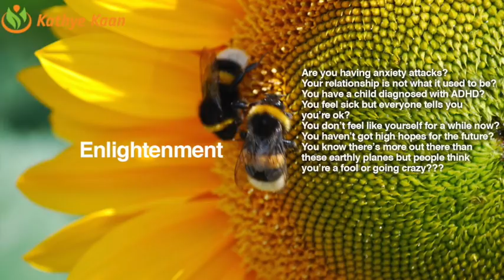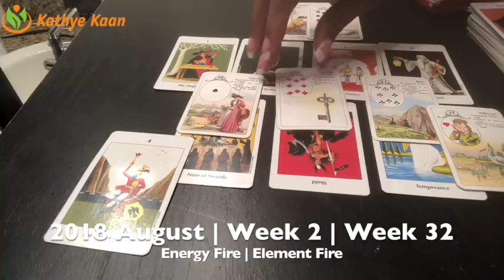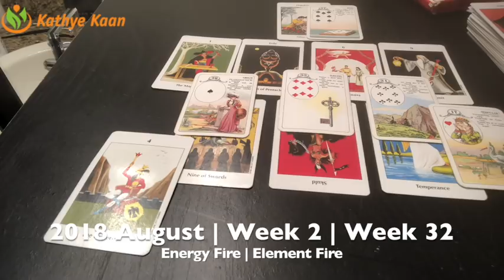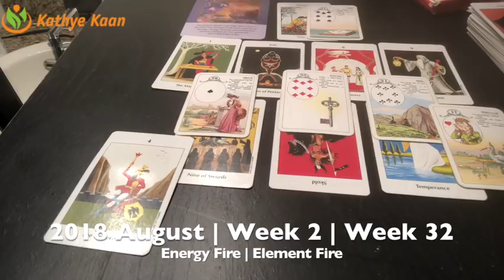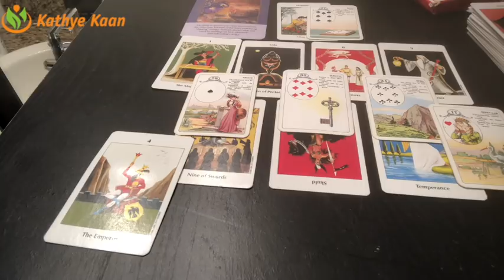LEO Weekly Reading Psychic Tarot | Horoscope | Week 32 | AUGUST 6 - 12